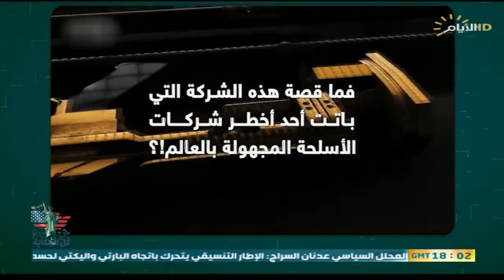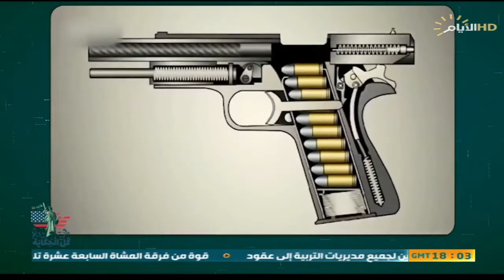برنامج كل الحكاية ، واشنطن وتجارة الحرب